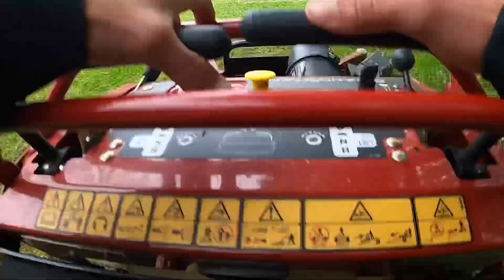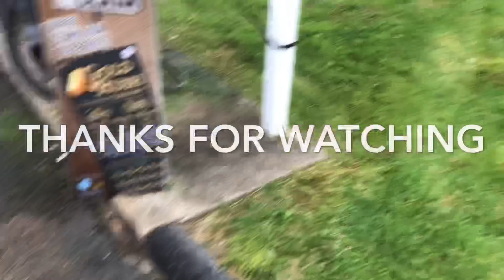I Got Them Back/ Watch Till The End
Kaleb’s Lawn Care

Equipment
Scag Turf Tiger ll
Toro Grandstand
Stihl Trimmers
Stihl Blowers
Green Touch Racks
Super Clean